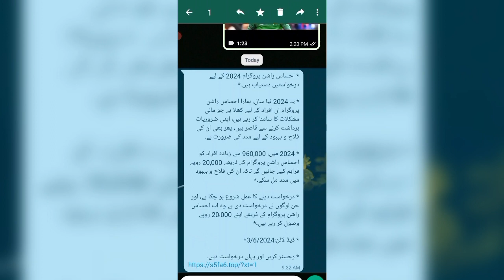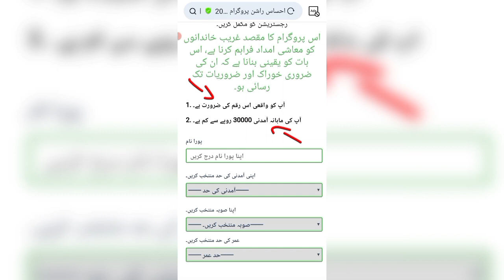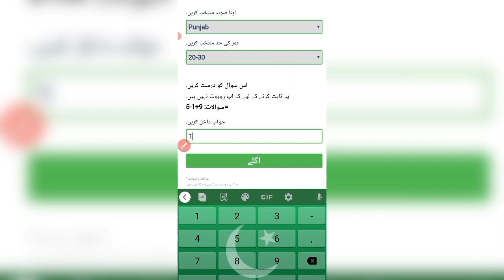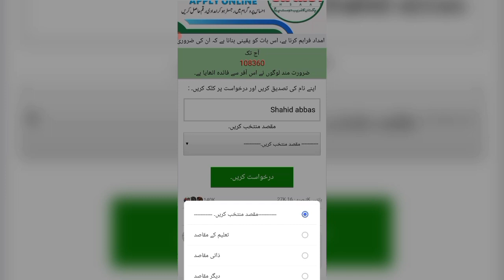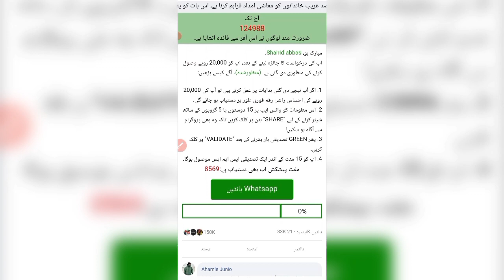Muft Atta Online Apply Form | 20000 ehsaas program Online Check new web portal |Maryam Nawaz Program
Muft Atta Online Apply Form | 20000 ehsaas program Online Check new web portal | Maryam Nawaz Ramzan Program

ata 8070
Muft ata
taqatwar pakistan
8070 ehsaas program
8070 sms service
ehsaas program new update ehsaas rashan new
8070 atta program
ehsaas eid program
18000 eid program online registration
eidi program
ehsaas kafalat program,eid program online
registration,ehsaas new program
eid programs
8070 free atta
8070
8070 online registration 2024
8171 ehsaas program 2024
ata free
free ata
isis program
25000 ehsaas program
ehsaas program
benazir income
benazir program
benazir ke paise kab milenge
sas program
25000 check karne ka tarika
cash program
benazir income support program
25000 kaise milenge
8171 new payments
bisp 10500
Ehsaas program 25000
8171 payments
Ehsaas payments
how to get bisp payment

Ramzan Relief 2 Program's Apply Started
 Ramzan Package Apply 8070
10500 ehsaas program
ehsaas program 10500
10500 check karne ka tarika
bisp payment by atm
Ramzan package

sasta petrol scheme
10500 check karne ka tarika
Bisp 10500 online check
ata 8070
bisp next payment
Muft ata
taqatwar pakistan
8070 ehsaas program
8070 sms service
check payment
new payment 10500
8171 ehsaas program 2024
Ramzan Relief Package
Ramzan Relief Program Apply Ka Tarika
Ramzan Relief Package Apply Online 2024
free ata